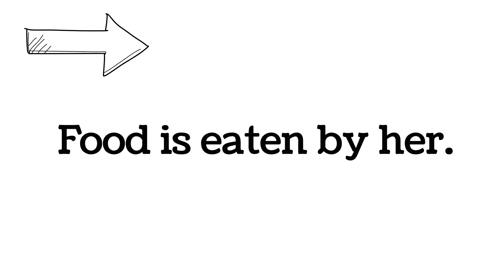Active Voice to Passive Voice